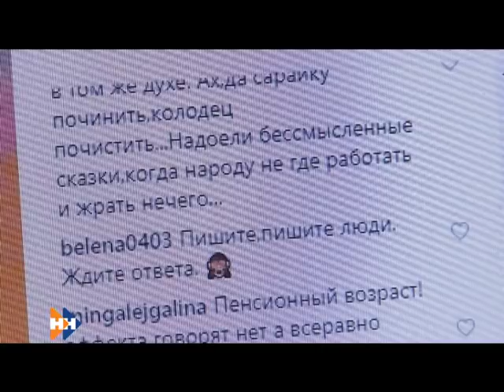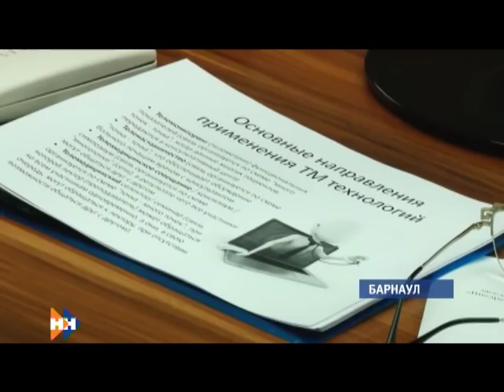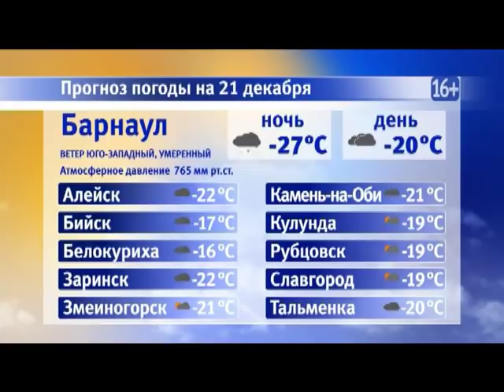Информационная программа «Наши новости». 20.12.2018. Вечерний выпуск